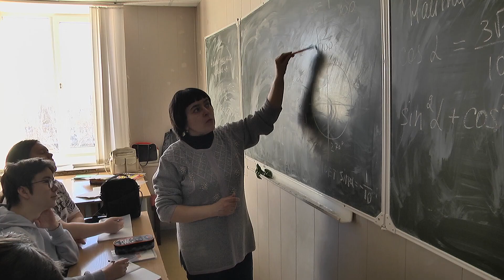Студенческая, 7. Видеоновости выпуск № 260. День открытых дверей ИНПО